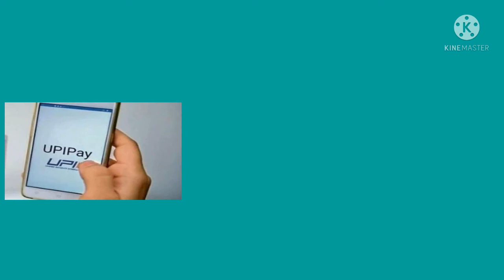Upi pin kya hai / UPI full from / UPI kaise banaye.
Published on 27 August 2021 Hallo friends anke is video me bataya hu ki upi kya hai full from kya is bare me bataya hu and mayne is video ko apni dilse banaya hai.